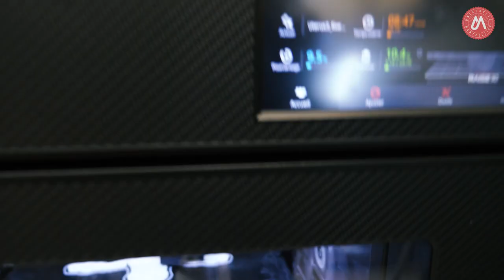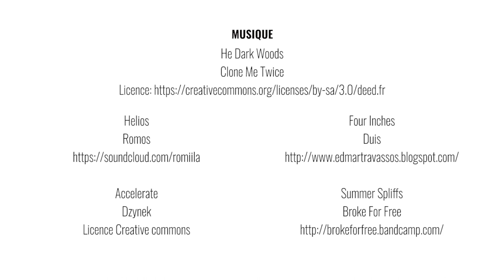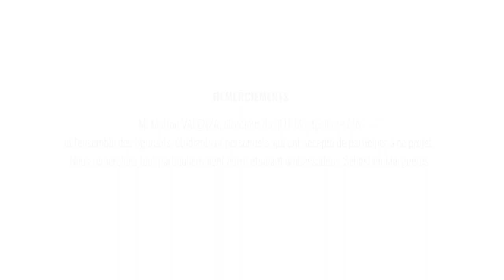Visite du campus | Campus Tour (English subtitles) - IUT Montpellier-Sète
Découvre le campus Montpelliérain de l'IUT Montpellier-sète !
English subtitles available. Click the icon to activate them.